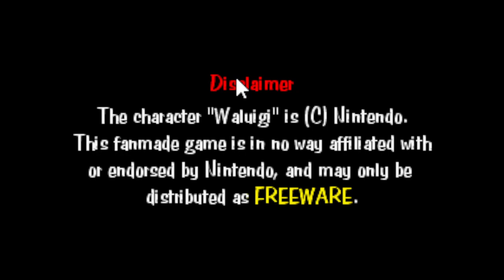TildeShambles - Psycho Waluigi - Part 1